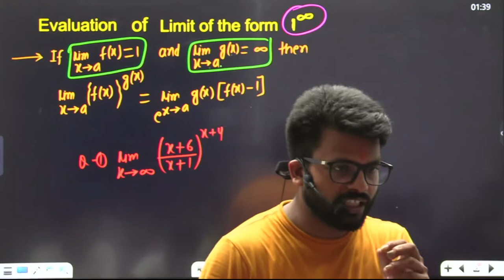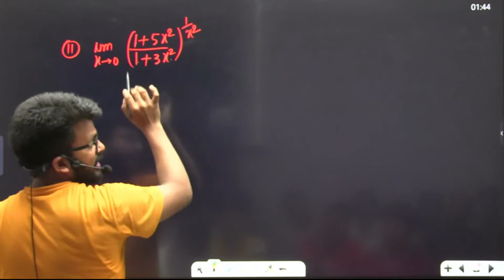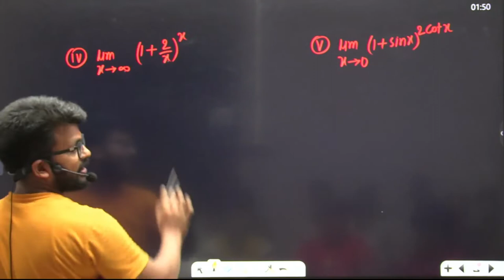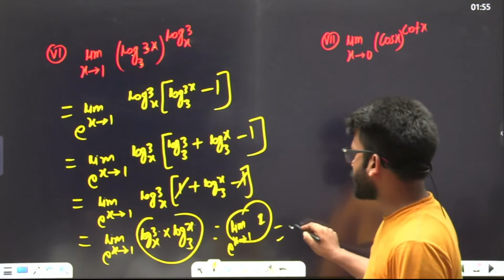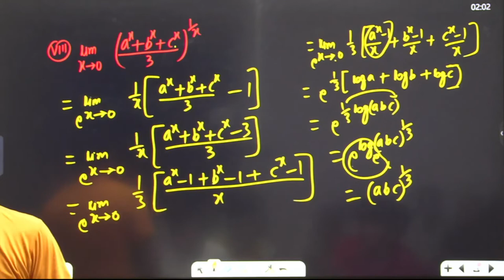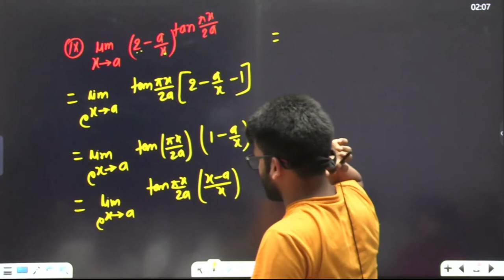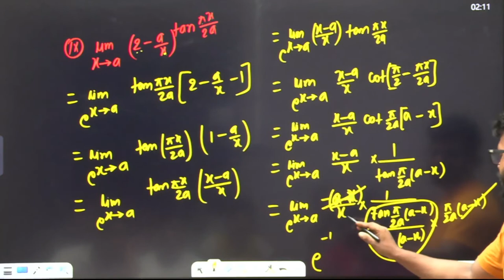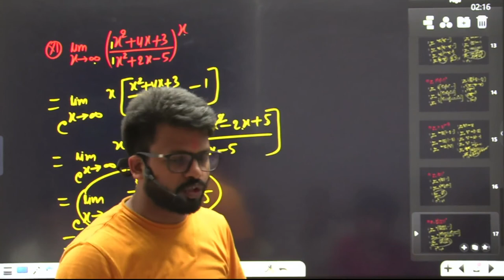Exponential limit(1 to the power infinite)|| Rakesh Vidyarthi.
logarithmic limit and Exponential limit || Rakesh Vidyarthi.